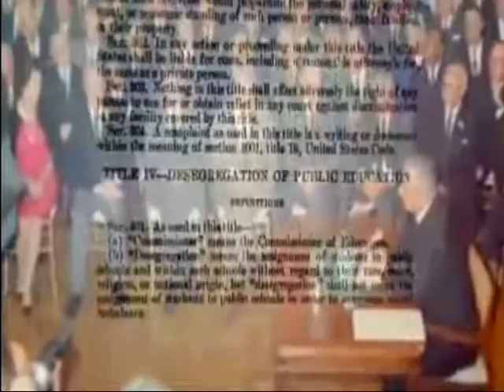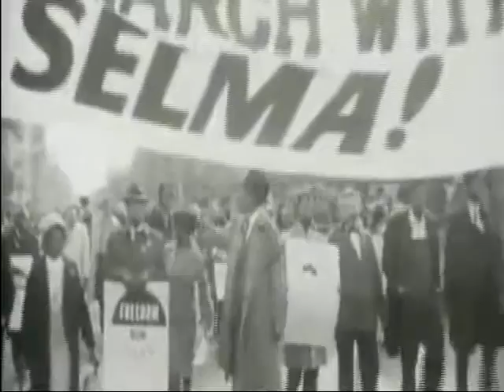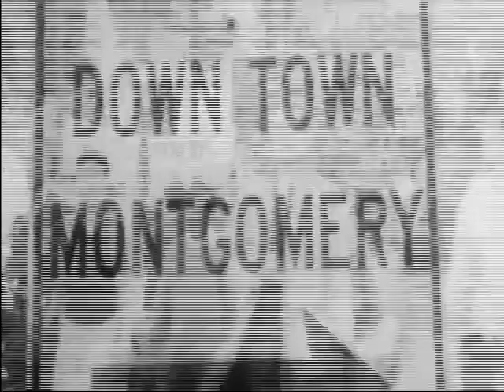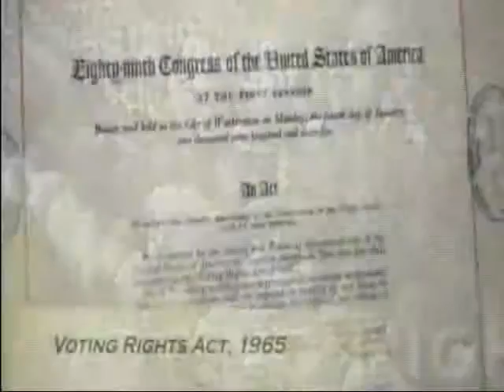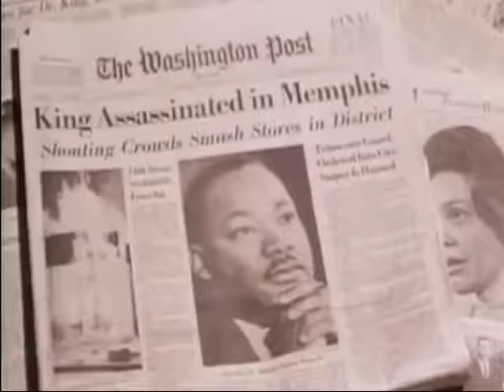The Gospel Truth; Black History Month 2017 p3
America in the 20th Century
The Civil Rights Movement
Bro. Allen Jackson: Presents